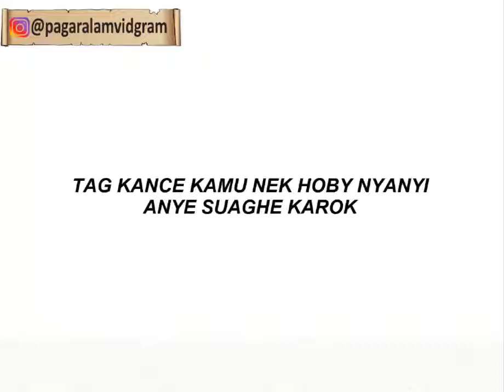Nyanyi Tidak Tau tempat - Jeme Kite